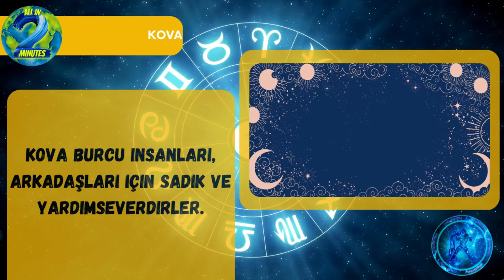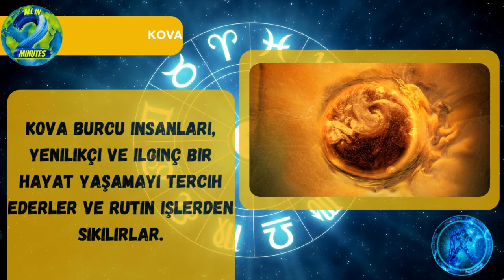2 Dakikada Kova Burcu!